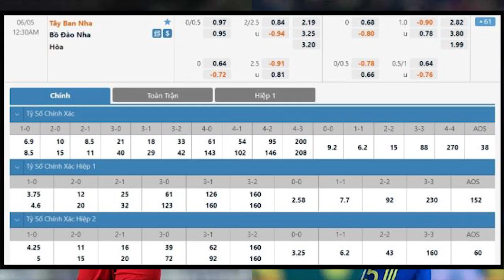Nhận định soi kèo bóng đá Tây Ban Nha vs Bồ Đào Nha, 00h30 ngày 5/6, Giao Hữu Đội tuyển quốc gia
Nhận định soi kèo bóng đá Tây Ban Nha vs Bồ Đào Nha, 00h30 ngày 5/6/2021, Giao Hữu Đội tuyển quốc gia
Tây Ban Nha bắt đầu cho chiến dịch chuẩn bị cho VCK Euro 2021 của mình bằng 2 trận giao hữu. Sau trận đấu với đối thủ mạnh Bồ Đào Nha, Tây Ban Nha sẽ thi đấu thêm 1 trận giao hữu với đối thủ vừa sức hơn Lithuania. Trận mở màn VCK Euro 2021 của Tây Ban Nha sẽ diễn ra vào ngày 15 tháng 6 gặp Thụy Điển.

Bồ Đào Nha cũng sẽ có 2 trận giao hữu trước thềm Euro năm nay. Sau trận gặp Tây Ban Nha, Bồ Đào Nha cũng sẽ khởi động nhẹ nhàng với Israel trước khi bước vào trận mở màn Euro gặp Hungary vào ngày 15 tháng 6..